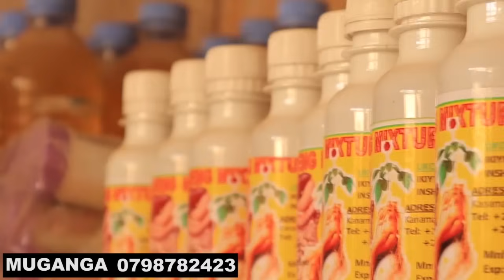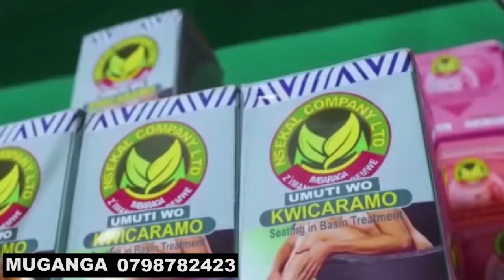😭Mutabare mama pastor barashaka kumwica babinyujije kuri KEZA umva imigambi mibisha bari kumucurira😭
CACANATV ni chanel inyuraho ishakiro ryamakuru yzewe n'ibiganiro byubaka igihugu bikanaruhura umutima watubonera kurizi number 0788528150